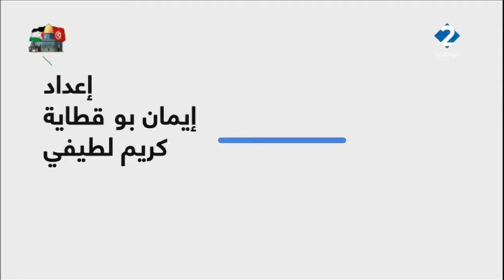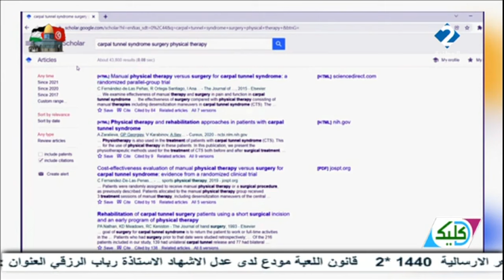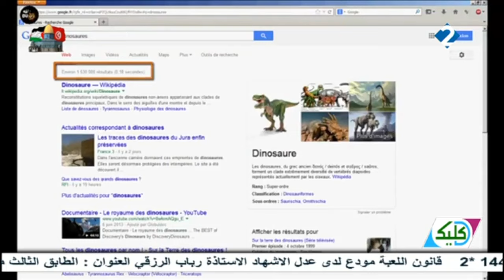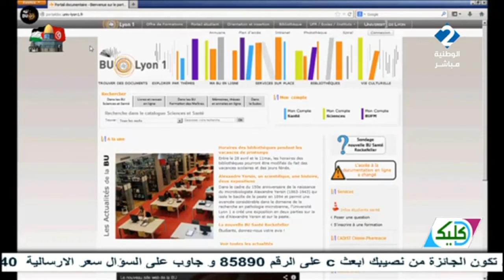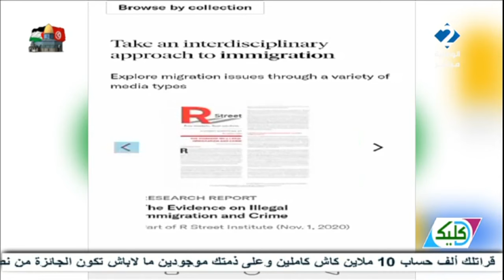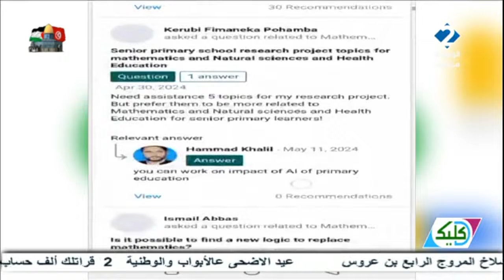برنامج : د كليك ليوم 13 - 06 - 2024